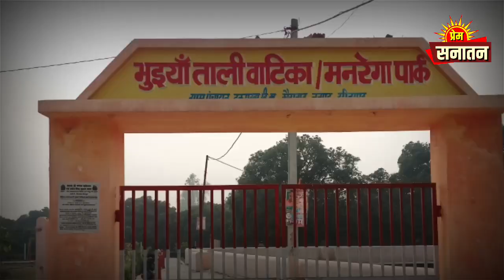एक देवी ने क्यों बुलाया राजा विक्रमादित्य को।। पूरवी माता भुईया ताली का रहस्य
एक देवी ने क्यों बुलाया राजा विक्रमादित्य को
 पूरवी माता भुईया ताली का रहस्य

सीतापुर के खैराबाद  में है यह स्थान. पौराणिक महत्त्व के इस स्थान पर जबरदस्त रहस्य है। सिद्ध स्थान है यह
इसकी स्थापना राजा विक्रमदित्य ने की थी

प्रेम सनातन टीवी